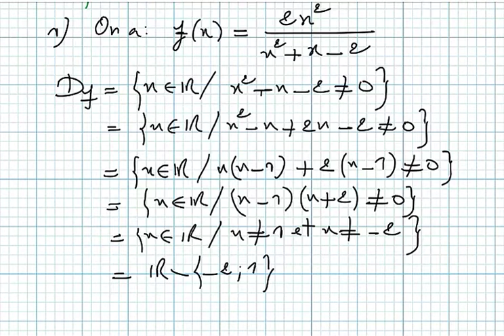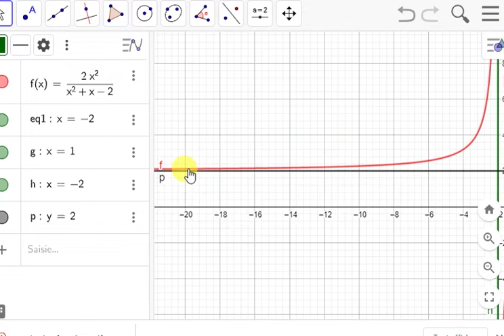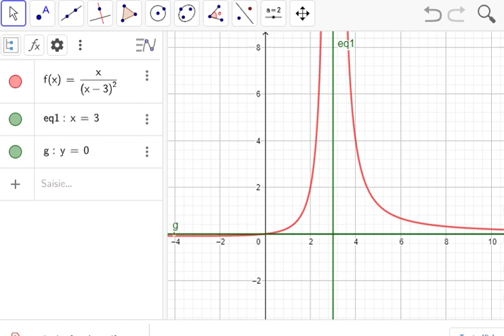Etude de fonctions numériques exercice6